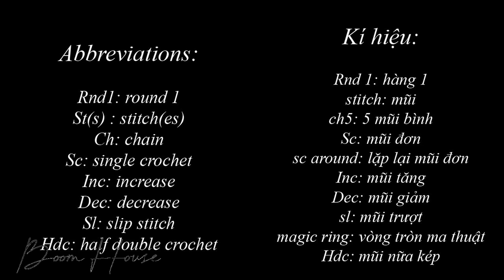Crochet a white GOAT ✅ Hướng dẫn móc DÊ trắng l Boom House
video sử dụng toàn bộ mũi cơ bản nên bất ai cũng có thể học được nếu bạn thực sự thích, dù già trẻ gái trai :)
mọi thắc mắc và góp ý các bạn cứ cmt bên dưới video, B sẽ cố gắng trả lời mọi người sớm nhất có thể.
Để mua chart vui lòng inbox fanpage: ( Buy more patterns here)
đừng quên like và sub kênh cho B nha mọi người
chúc mọi người 1 ngày làm việc vui vẻ